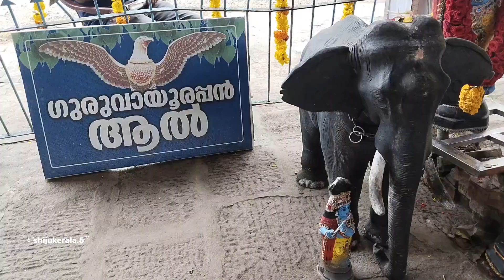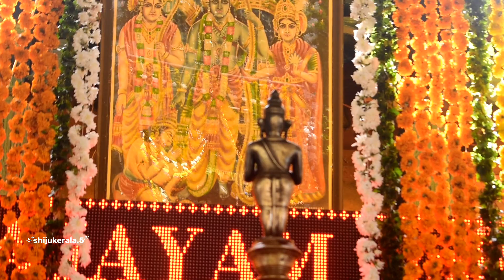NIRAMALA MAHOLSAVAM 2023 THIRUVILVAMALA VILWADRINADHA TEMPLE,THRISSUR